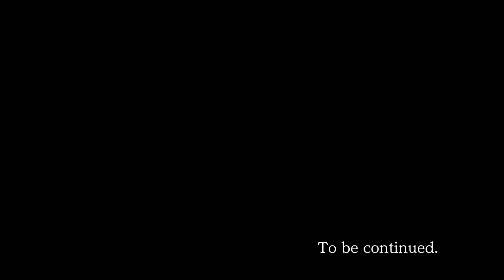Let's play AA trilogy (PC/Steam) Part 130: Real identety.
Yeap yeap, should have know.